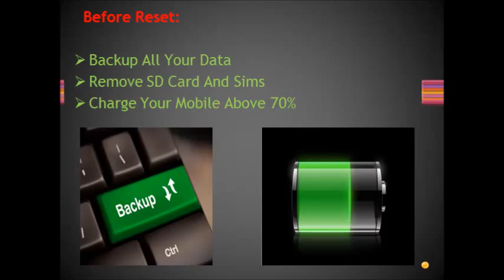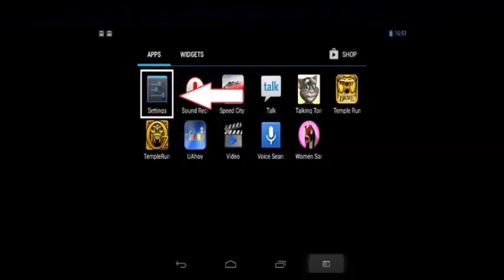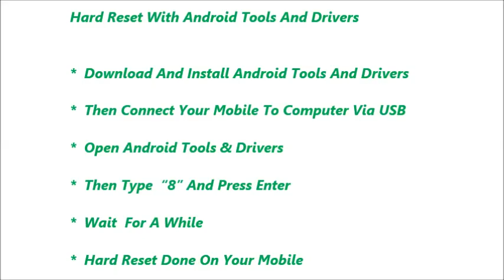myPhone Q Smart LTE Hard Reset and Forgot Password Recovery, Factory Reset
myPhone Q Smart LTE hard reset, factory reset, forgot password recovery without lose data etc. You can reset any android mobile after watching this video. If you can not reset your mobile phone after watching this video, Feel free to visit our

Contents of this video :

1) myPhone Q Smart LTE Mobile hard reset

2) Any android mobile hard reset and factory reset

3) Android mobile phone factory reset from menu

4) Forgotten mobile password, tablet password recovery

5) myPhone Q Smart LTE Pattern unlock procedure

6) Pin change without losing data

7) Hard reset with Android tools drivers (Also in fast boot mode)